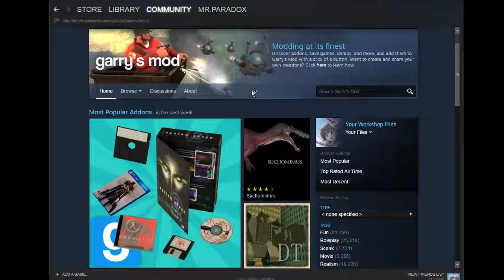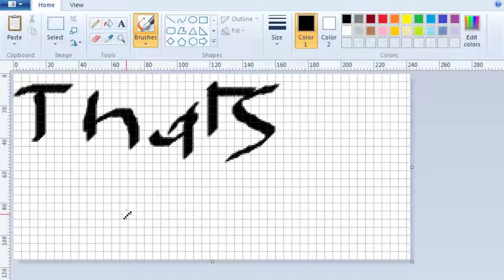How to play TTT (Lampent is stupid edition)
Fucking Lampent you shit.